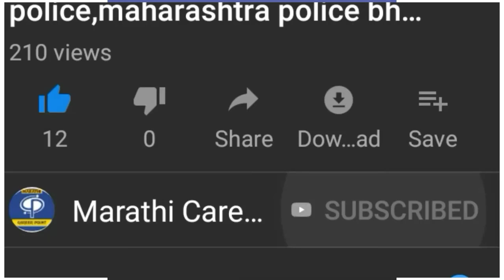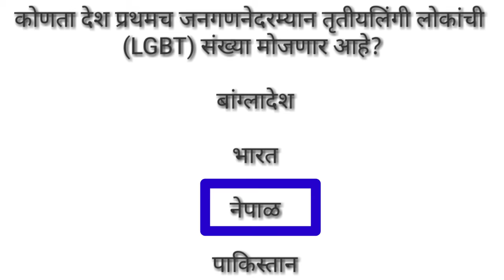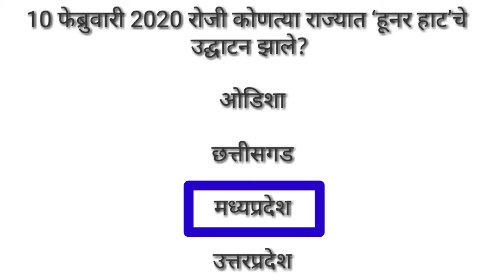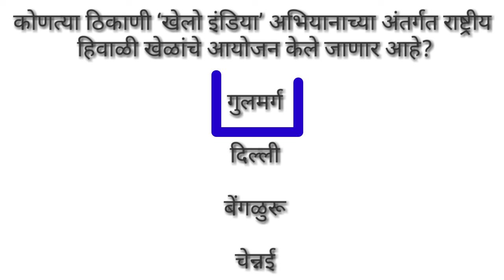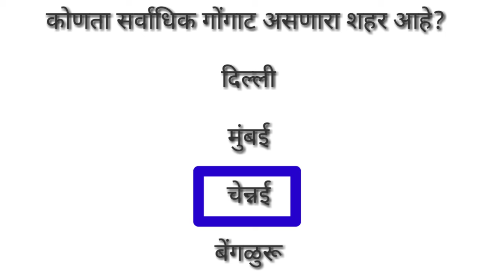Current Affairs, chalu ghadamodi,Gk marathi,Mega Bharti,police,Talathi,Arogya sevak,Gramsevak,mcq